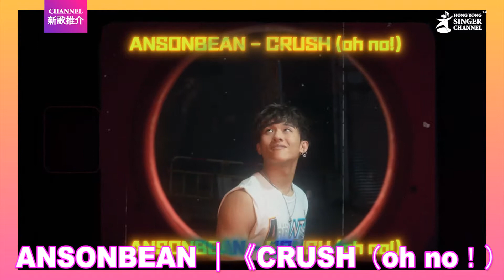ANSONBEAN｜《CRUSH（oh no!）》dances version｜Channel新歌推介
ANSONBEAN首支跳舞單曲《CRUSH（oh no!）》，公司「Cool Style」除落重本製作MV，加入不少CG畫面，更為ANSONBEAN舉行MV首播會。獲公司器重，「豆粉們」同樣有福利，為了讓粉絲睇清楚偶像的精湛舞技，早前公司決定「加碼」拍攝《CRUSH（oh no!）》dances version特別版，可謂不惜工本。

「因為《CRUSH（oh no!）》嘅MV裡面有太多情節，所以公司想拍一個dances version，等大家可以睇清楚成隻舞。其實要跳成晚，唔係太辛苦，反而中間休息時間，我仲要攞條橡筋帶出嚟練肌肉，無非想俾人感覺大隻啲。」

一直努力操肌的ANSONBEAN，除了努力上健身房，更加入不同類型的運動，改善身體線條。

 「以前我一個星期做三日gym，而家會一星期操五、六日，另外我又會去玩攀石、游水、打網球、滑浪，純粹想做多啲運動，好玩得嚟又大隻啲，想著背心嘅時候可以挺啲、橫啲。」

當日MV在晚間拍攝，有工作人員「萬歲」請食pizza，但ANSONBEAN卻不為所動，整晚只不停飲水。

 「我唔食嘢唔係怕肥，係驚生暗瘡影響皮膚，所以要戒甜戒煎炸食物，以前我都鍾意食炸雞，可以一次過食三件，又鍾意食芝士蛋糕，但而家掂都唔敢掂。」

工作排山倒海，廣告代言又一個接一個，問ANSONBEAN是否變相無時間追女，怕醜的他說：「係...係呀！冇時間追女仔呀，不過我啲MV全部都已經係女友視覺，所以我唔使追！」

Follow我哋👇🏻👇🏻🥰🥰
▶️Facebook: Hong Kong Singer Channel